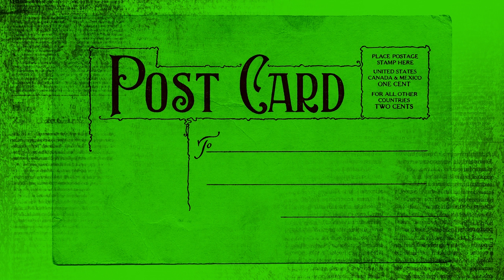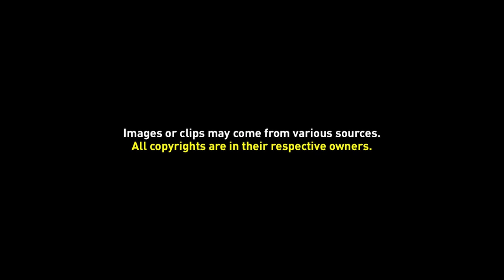Free Static Overlays B (22)